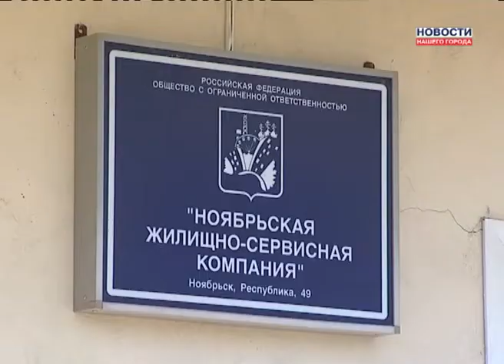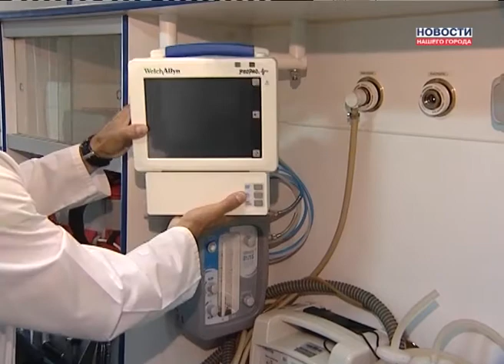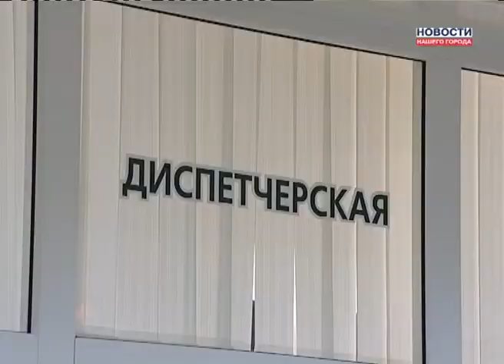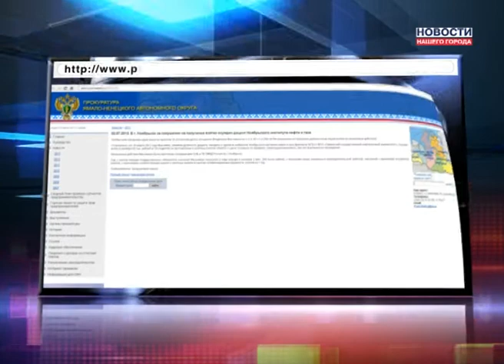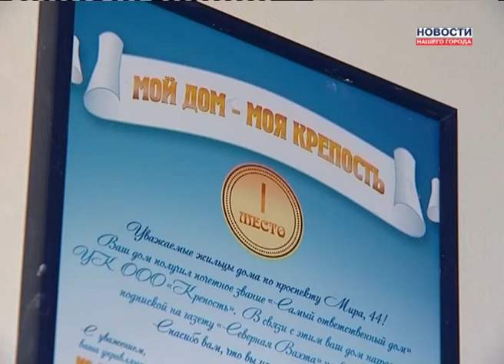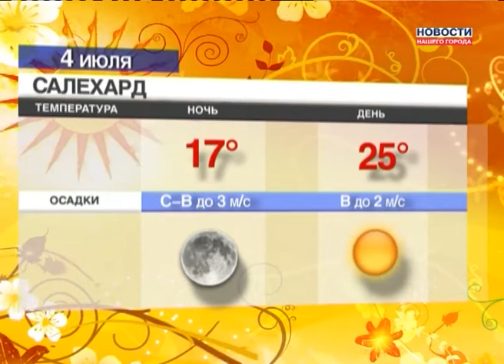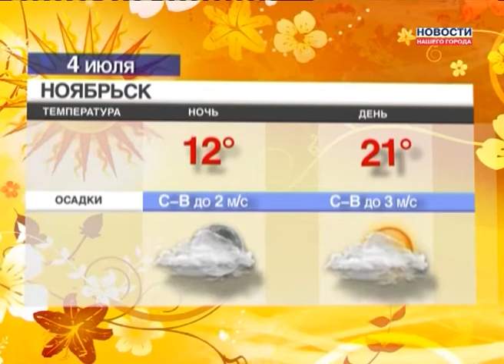03.07.2013 Новости Нашего Города